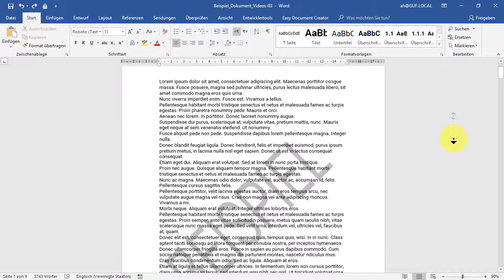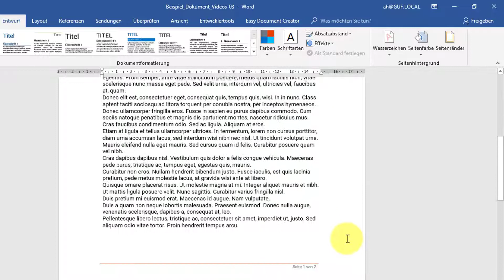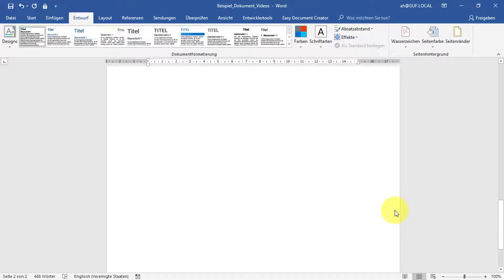Tutorial Microsoft Word: Wasserzeichen einfügen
In diesem Tutorial erklären wir Dir, wie Du in Deinem Word-Dokument ganz einfach ein Wasserzeichen einfügen kannst.

🗨️ DER YOUTUBE-KANAL

Auf diesem Kanal beschäftigen wir uns mit Themen rund um Microsoft Office. Wir erstellen Video-Tutorials über Word und PowerPoint - geben darin Tipps zur effektiven Nutzung von MS Office und verraten Tricks und Abkürzungen für die tägliche Arbeit. Schaut einfach mal vorbei und stöbert ein wenig:

📢 WER IST "WIR LIEBEN OFFICE"

Microsoft Office lieben? Geht das überhaupt? Jedenfalls ernten wir ungläubige Blicke, wenn Kunden unseren Namen zum ersten Mal hören. Aber dann merken sie schnell: Wir sind anders! Bei uns dreht sich wirklich ALLES um Microsoft Office – genauer gesagt: um Word und PowerPoint. Mit unseren individuellen Office-Vorlagen vereinfachen wir die Büroarbeit für Unternehmen jeder Größe.